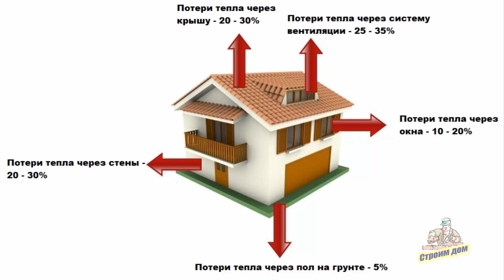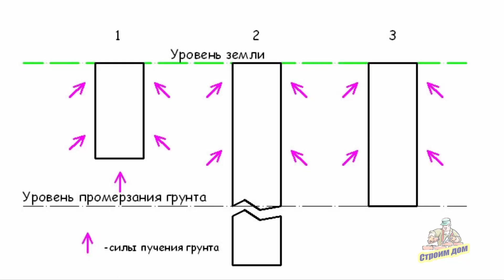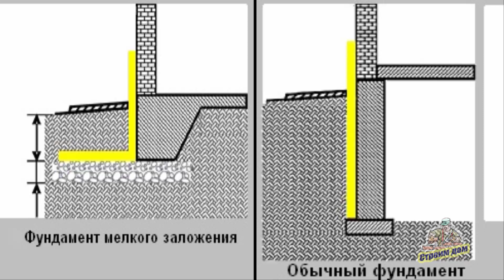УТЕПЛЕНИЕ ФУНДАМЕНТА ДОМА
Что дает утепление фундамента дома. Для чего нужно утеплять фундамент. Теплопотери здания через неутеплённый фундамент.  Как снизить действие сил морозного пучения.

С ней вы сможете создать удивительный интерьер вашей гостиной и долгие годы наслаждаться привлекательной обстановкой своего дома.